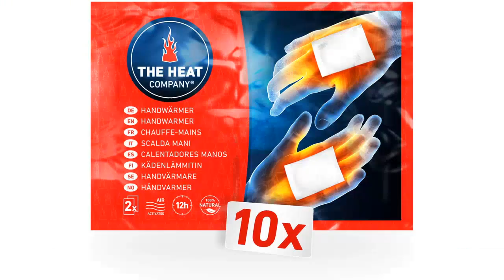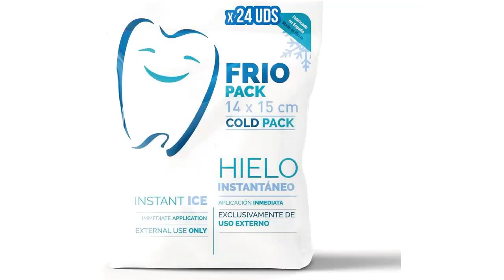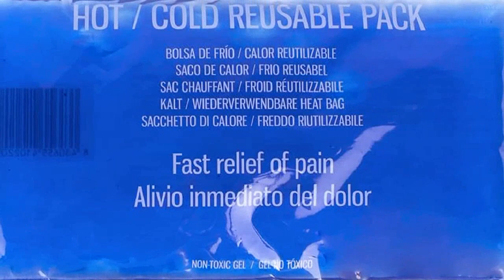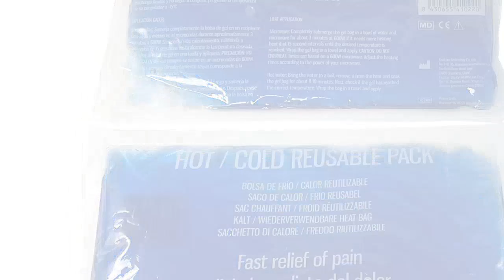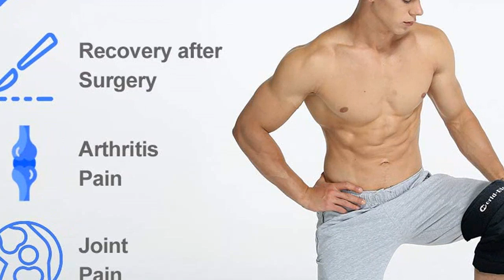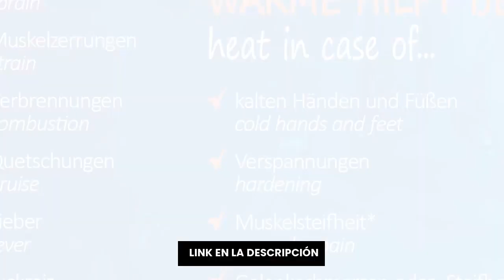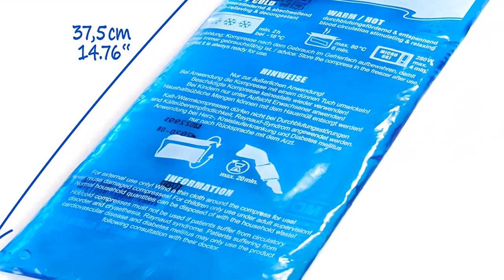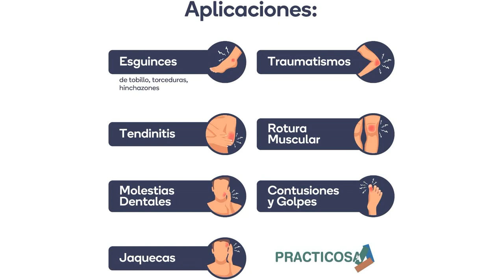Bolsa calor instantaneo: Los 7 mejores bolsas de calor instantáneo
✋  Aquí están los 7 mejores bolsas de calor instantáneo disponibles en el mercado.

??? ENLACES DE COMPRA BOLSA CALOR INSTANTANEO ???

1) THE HEAT COMPANY Calentadores Manos - 10 o 40 Pares - Extra CÁLIDO - Calienta Bolsillos - 12 Horas de Manos Calientes - Calor instantáneo - Activado por Aire - Puro Natural

2) Practicosa Bolsas de Frío Instantáneo, 14x15cm, 24 Unidades

3) SURGICALMED - Pack de 2 Bolsas de Gel Frío o Calor Reutilizables (26 x 15 cm) - Incluye 1 Funda Multiposición de Tela con banda de compresión - Aptas para Nevera y Microondas - Ideales para Terapias

4) Bolsa Gel Hielo Rodilla Grande con Envoltura, Terapia de Frío Caliente Reutilizable para Lesiones en La Rodilla, Alivio instantáneo del dolor para la artritis, dolores musculares, hinchazón, hematomas

5) Queraltó Rapid Relief compresa reutilizable, bolsa frío calor 15x26 cm (402B01)

6) com-four® 3x Compresa del gel instantanea - Compresas frías y calientes - Bolsa de gel calor instantaneo - Apto para microondas del gel frio (03 piezas - muy grande)

7) Bolsa Frío Instantáneo 14x23cm [24 Unidades] Fabricado en España.

00:00 - Intro
00:05 - 1) THE HEAT COMPANY Calentadores Manos - 10 o...
01:15 - 2) Practicosa Bolsas de Frío Instantáneo, 14x15cm, 24 Unidades...
02:17 - 3) SURGICALMED - Pack de 2 Bolsas de Gel...
03:14 - 4) Bolsa Gel Hielo Rodilla Grande con Envoltura, Terapia...
04:23 - 5) Queraltó Rapid Relief compresa reutilizable, bolsa frío...
05:30 - 6) com-four® 3x Compresa del gel instantanea - Compresas...
06:22 - 7) Bolsa Frío Instantáneo 14x23cm [24 Unidades] Fabricado en...
07:31 - Outro